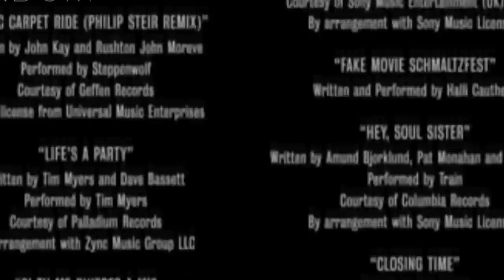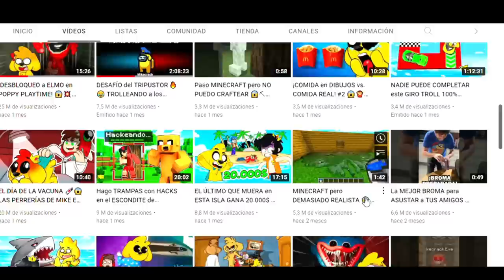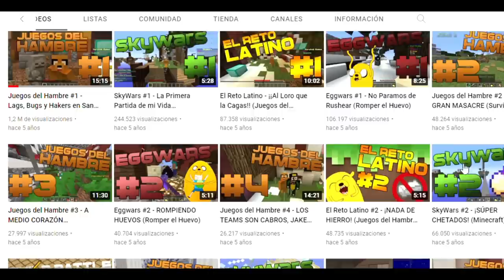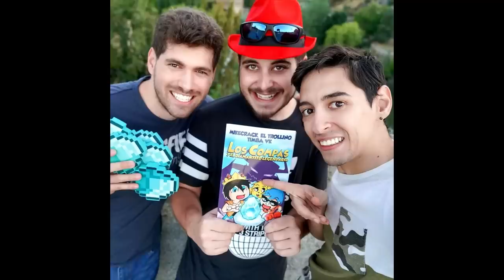10 CURIOSIDADES DE MIKECRACK 🤩 - ESPECIAL 30 MILLONES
El canal de Mikecrack esta por llegar a los 30 Millones de suscriptores y por este motivo en Mikecrack Fans les traemos este especial de "Las 10 curiosidades de Mikecrack"
Dejale un Like si Estas Suscripto al canal de Mikecrack y si no lo etas, Que estas esperandooo!!!?

Atte: CasimochoTV

⭐ ADMINISTRADORES ⭐